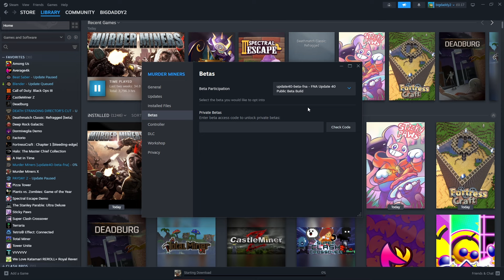PC 10th Anniversary & Update 40 Public Beta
00:00 10th Anniversary & Gamenight Info
00:15 Update 40: Public Beta News
00:44 Outro